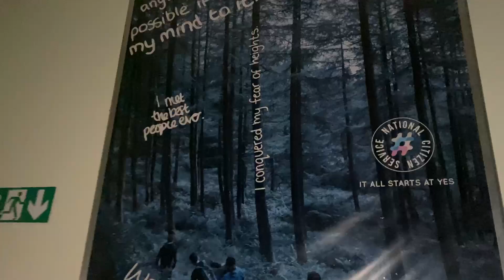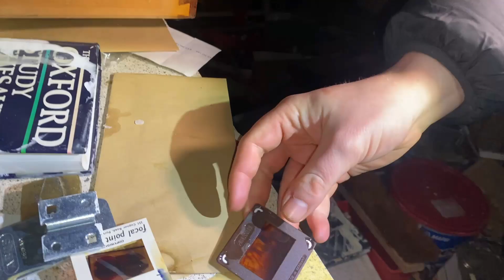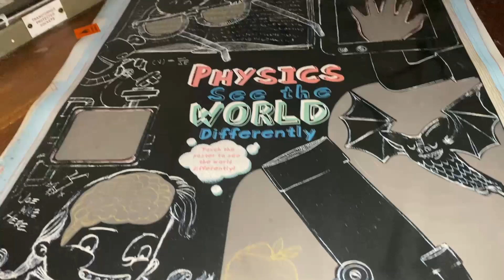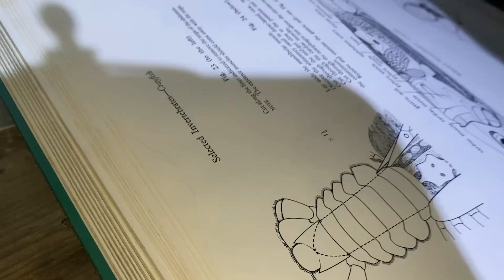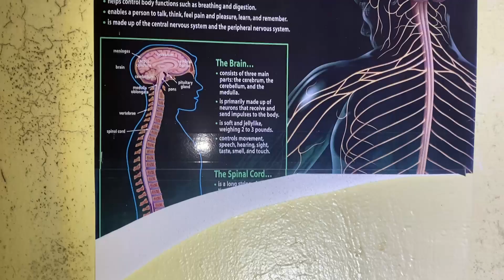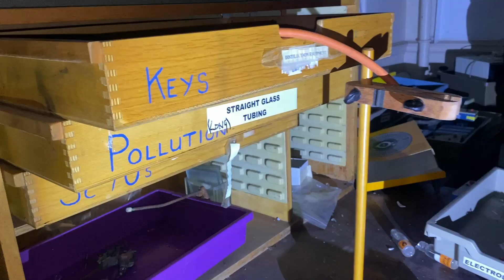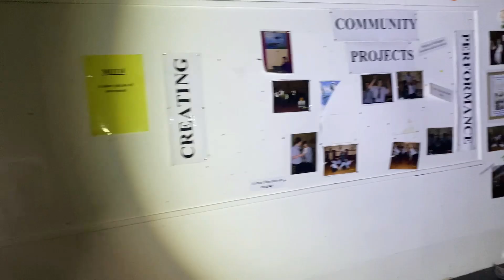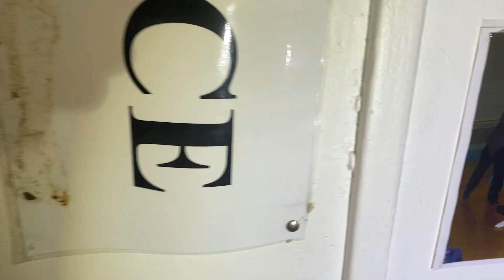Abandoned School (INSANE TIME CAPSULE)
In todays video, me LD7 and K DOG explore an abandoned school.
We were searching for the science block as we've had reports of everything been left behind and untouched.
Tricky entry and cameras everywhere !